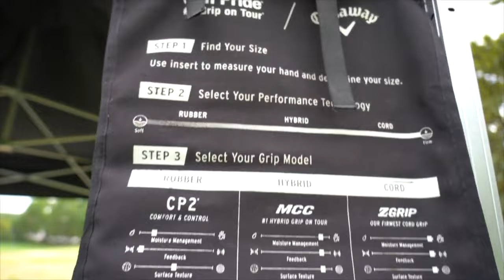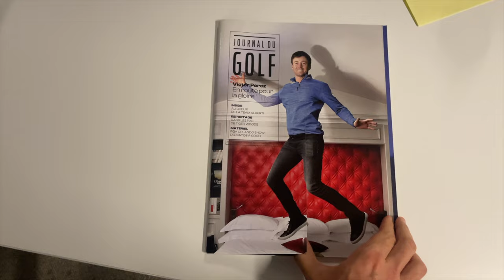Les marques en font-elles TROP ? Interview d'E.Gédouin, boss de Callaway Sud Europe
Extrait du magazine Sweetspot de décembre/janvier avec une question : les marques abusent-elles de leur puissance marketing ? Pour y répondre, Emmanuel Gédouin, qui dirige la branche Sud Europe / Émirats du géant Callaway.